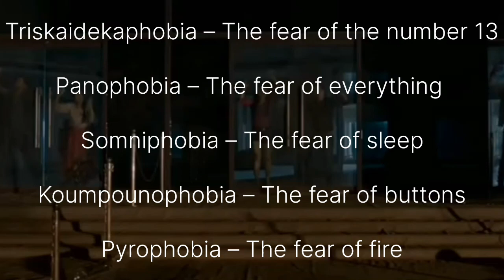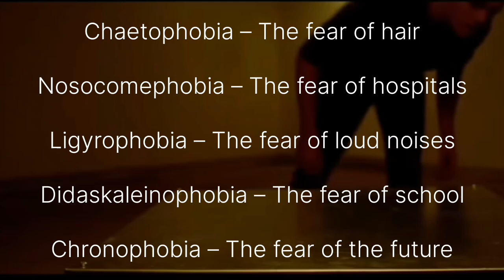Fear and Phobia _ डर और उसके कारण। Biology _ government job preparation _ GK _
Musician:BDKSonic